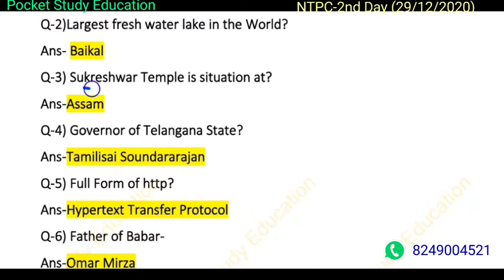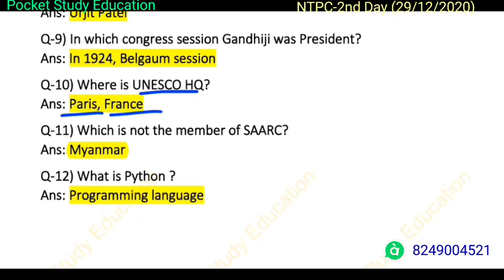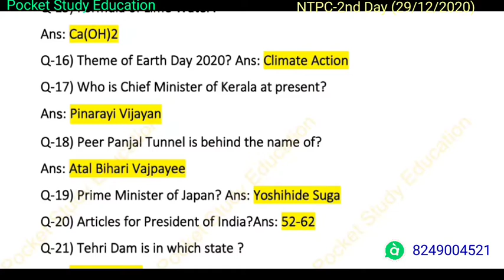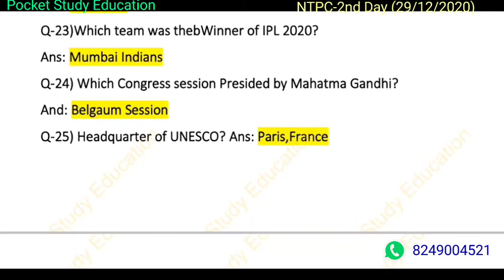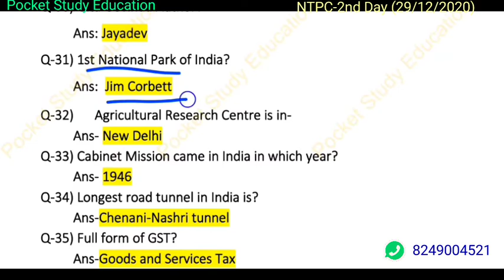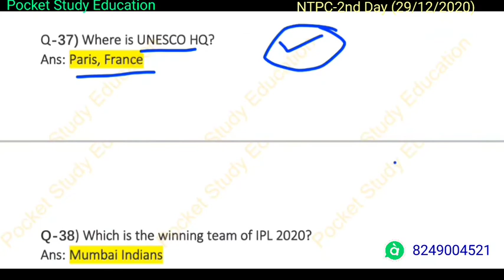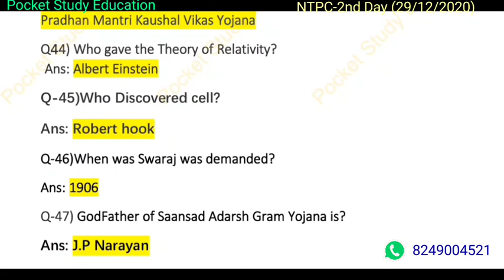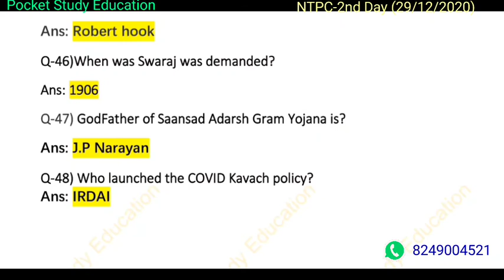RRB NTPC All shift 29 Dec 2020 !!All G.K /Current Affair Questions Discussion/Class/2nd Day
29 Dec 2020 ntpc all questions
Previous repeat questions ntpc
All questions all shift ntpc
#29 Dec ntpc
Exam railways 29 Dec 2020
Questions asked on ntpc g.k current affairs